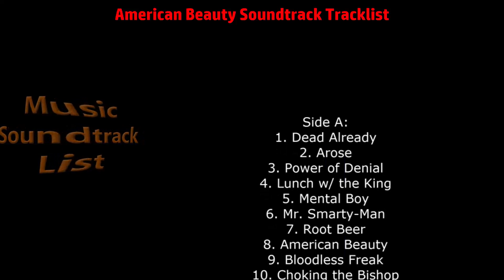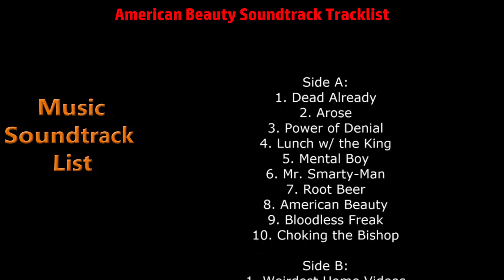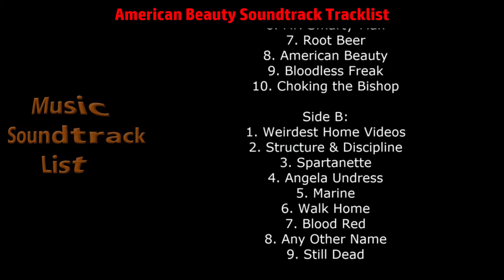American Beauty Soundtrack Tracklist | American Beauty (1999)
American Beauty Soundtrack Tracklist Vinyl
🎵 Amazon Vinyl
🎵 Amazon Digital
🎵 Amazon CD
🎵 Amazon Digital (UK)
🎵 Amazon CD (UK)
🎵 Amazon Vinyl (UK)

Source: Movie
Genre: Original Motion Picture Score
Label: Real Gone Music
Format: Vinyl (LP, 1500 copies, Red & Black "Haze" Edition)
Release Date: May 10, 2019

American Beauty Soundtrack Tracklist
Side A:
1. Dead Already
2. Arose
3. Power of Denial
8. Any Other Name
9. Still Dead